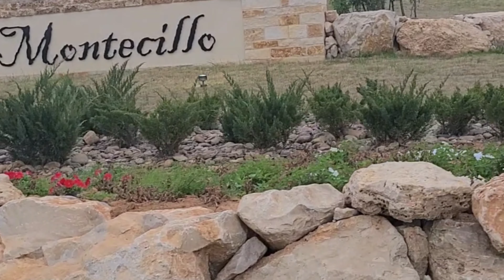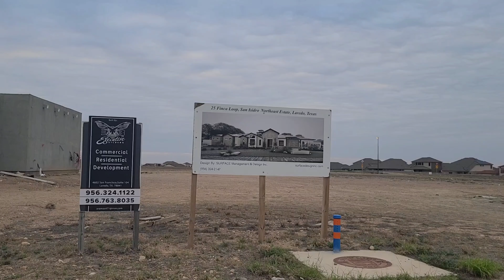April 5, 2021